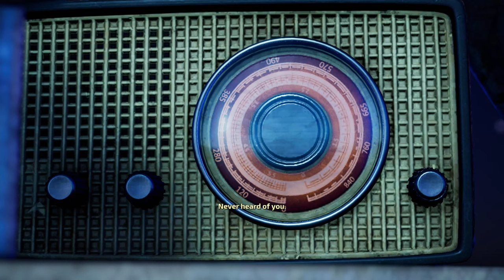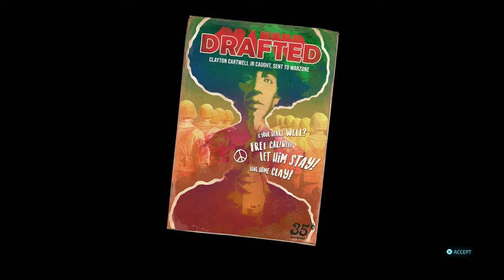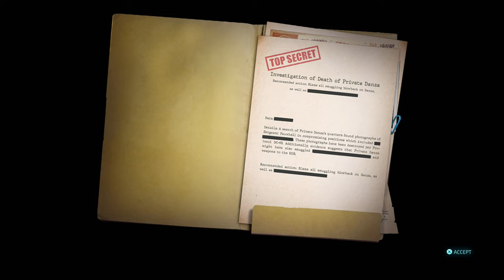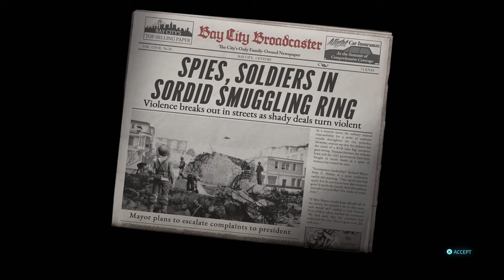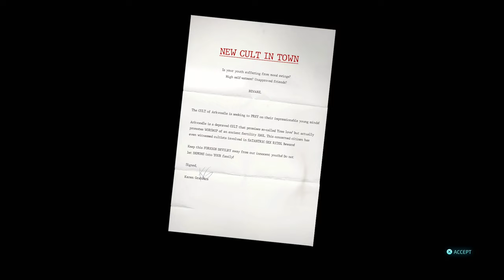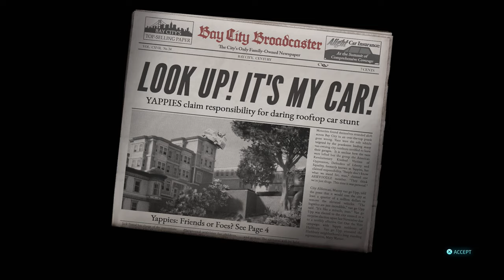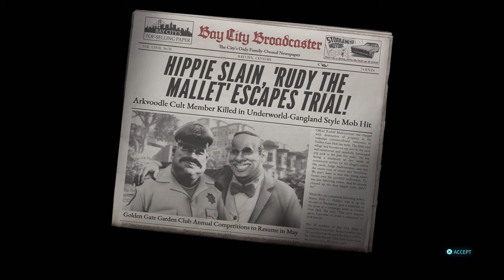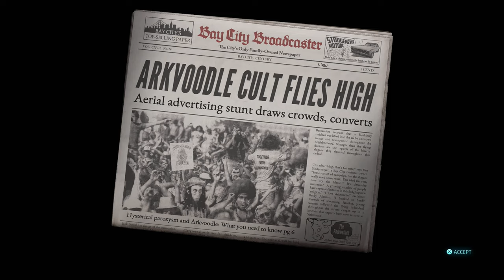Destroy All Humans! 2: Reprobed - Bay City side quests - PS4 gameplay part 6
Taking care of optional side quests in wacky alien third-person shooter, Destroy All Humans! 2: Reprobed!

｢Timestamps｣
00:00:00 🎮 Game Start
00:01:21 🎯 I Left My Parts In San Fran...Err, Bay City
00:24:10 🎯 Ruined! - The Secretary
00:31:16 🎯 Ruined! - The Draft Dodger
00:41:15 🎯 Crypto, Hired Gun - Private Danza
00:50:05 🎯 Crypto, Hired Gun - Outfoxed
00:59:10 🎯 Crypto, Hired Gun - The Equalizer
01:09:27 🌻 Flip Up The Flyppies
01:20:25 🌻 Yapping Bully
01:35:01 🌻 Shama Llama Slips Up
01:45:07 🌻 Establishing Shots
01:52:32 🎯 Crypto, Hired Gun - Rudolph The Red-Nosed Cop
01:58:24 🌻 Publicity Stunt